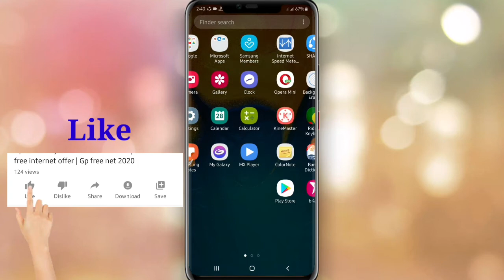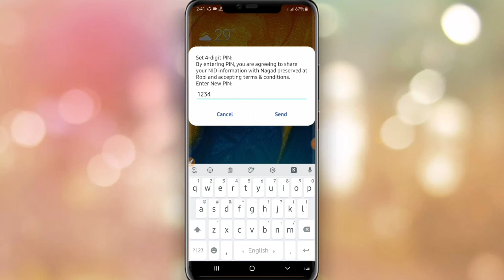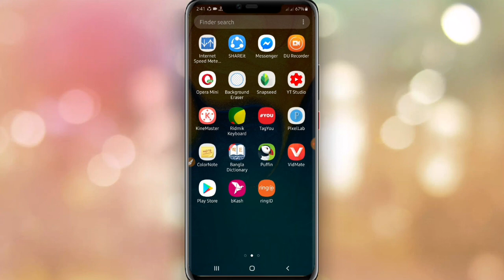Nagad Offer 2020 | নগদ একাউন্ট খুলুন NID কার্ড ছাড়ায় সাথে ২৬ টাকা একদম ফ্রী | সবার জন্য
Nagad New Account Registration No Nid card 26 tk bonus new account

Nagad Account Full Tutorial

👉 Related Topic:
Nagad Offer 2020
Nagad offer
Nagad new offer 2020
Nagad 26 taka offer
Nagad account registered 26 taka bonus
Nagad accounts
New account nagad
Nagad account create
Robi airtel free nagad account
No nid card nagad robi airtel
Nagad offer today
Nagad Account